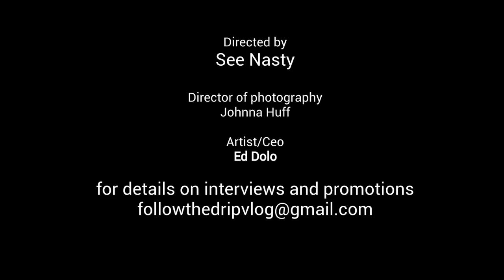Follow tha drip Ed Dolo interview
A sit down interview with Dolo Gang artist/Ceo, Ed Dolo talking about his music journey so far.  Details about his music beginnings and his influences. His attitude and ideas of the music landscape in his region and around the entire state of Arkansas. Ed Dolo describes the support he receives in and out of state. Describes the business practices of promoters and club owners and his management situation.